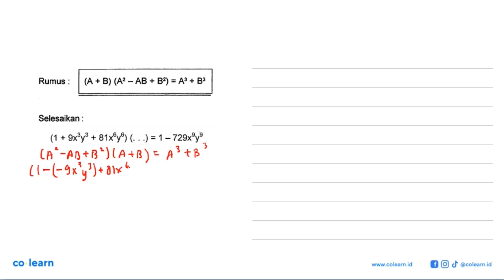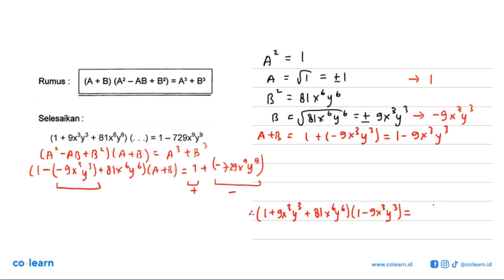Rumus (A + B) (A2 _ AB + B?) = A3 + B3 Selesaikan : 9x?y3 81x8y6) ( . V) = 1 - 729x9y8 (1 + +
00:00 : Bedah Soal
01:00 : Konsep, rumus dan pengertian Operasi Hitung pada Bentuk Aljabar
01:18 : Langkah penyelesaian soal
02:42 : Jawaban akhir
03:12 : Penutup